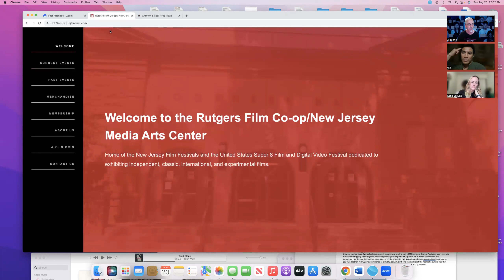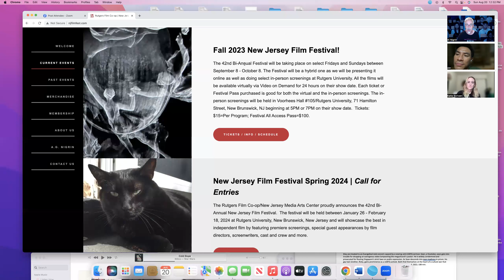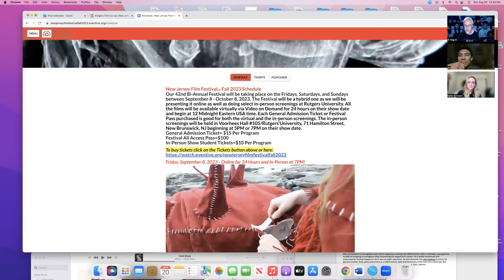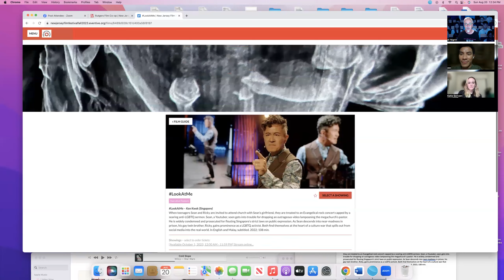New Jersey Film Festival Fall 2023 LookAtMe Filmmaker Q+A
New Jersey Film Festival Fall 2023 LookAtMe Filmmaker Q+A with LookAtMe Lead Actor yao, Festival Assistant Director Katie Scrivani and Festival Director Al Nigrin.

LookAtMe will be playing on Sunday, October 1, 2023 – Online for 24 Hours and In-person at 5PM.

LookAtMe – Ken Kwek (Singapore) When teenagers Sean and Ricky are invited to attend church with Sean’s girlfriend, they are treated to an Evangelical rock concert capped by a searing anti-LGBTQ sermon. Sean, a Youtuber, soon gets into trouble for dropping an outrageous video lampooning the megachurch’s pastor. He is widely condemned and prosecuted for flouting Singapore’s strict laws on public expression. As Sean descends into near-madness in prison, his gay twin brother, Ricky, gains prominence as a LGBTQ activist. Both find themselves at the heart of a culture war that spills out from social media into the real world. In English and Malay, subtitled. 2022; 108 min.